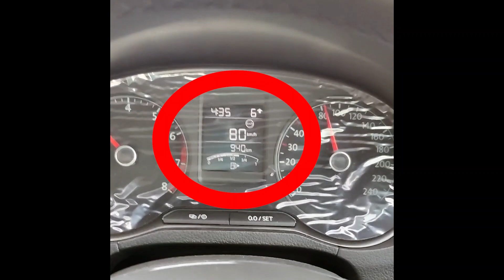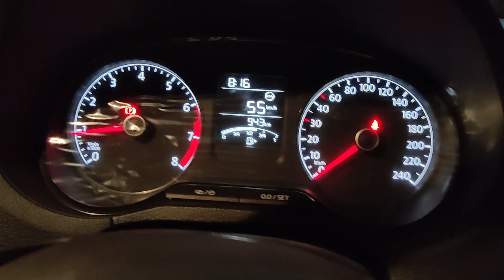VW Polo MID not working after 80KMPH ! How to remove warning from software update !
Hi
I'm Ravindra Welcomes you on my YouTube channel Tricky Tech Talks.

About this video - Iss video m hum bat karenge vw or skoda ki sari BS6 gadiyon ke MID ya fr multi functional display ke bare  main. jo 80KMPH ke upar jate hi warning show krne lag jata h or MID ko stuck kr deta hai. Ap fr MID ko use b nahi kr sakte or na hi MID m apna average ya car ki range bhi nahi dekh sakte. Mene iske liye VW ko complaint raise ki hai apko bhi agar issue aarha h toh complaint kijiyega or comment krke btayiyega hum sab ke feedback se issue resolve ho sakta hai.

Some other Tech videos that you may like.